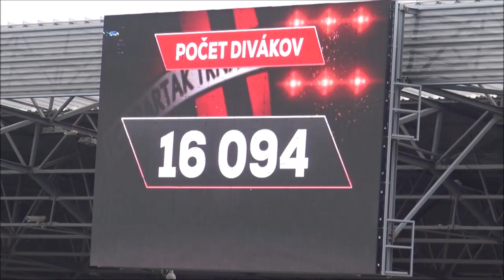20240720 FC Spartak vs. Aston Villa Friendly Match Attendance